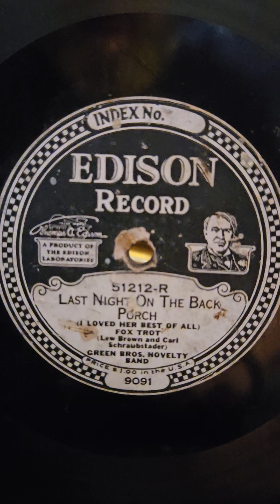Last Night on The Back Porch - Green Brothers Novelty Band Edison DD #51212 1923